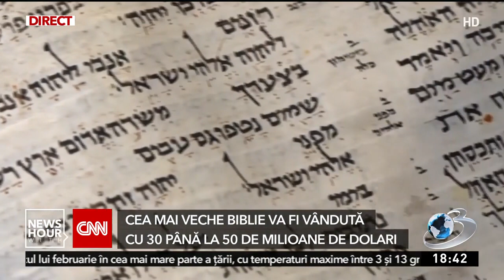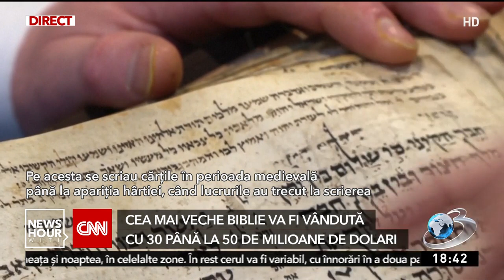Cât costă cea mai veche biblie din lume | Este cel mai valoros manuscris din istorie